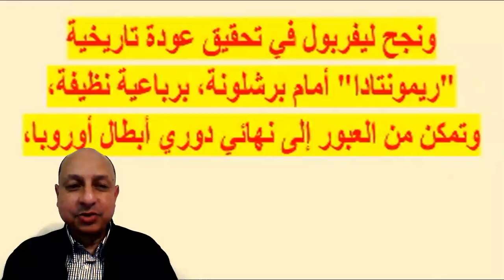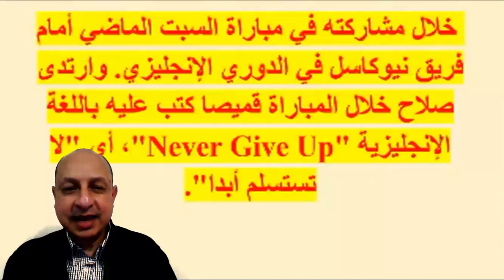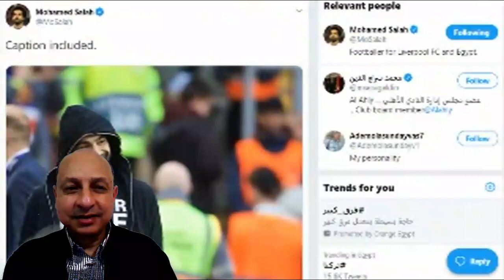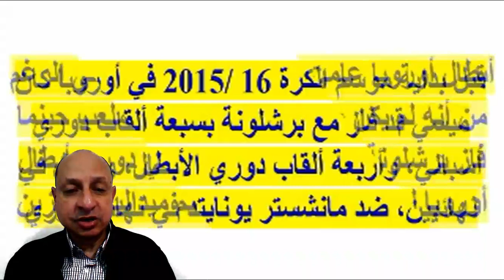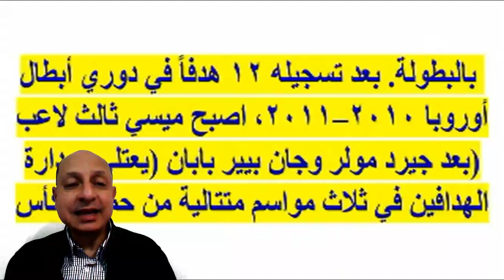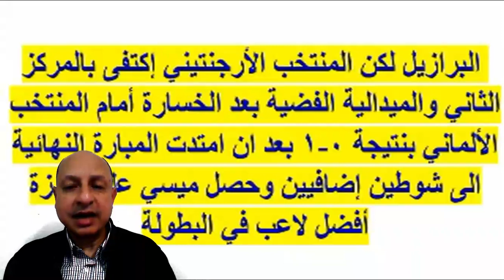بالفيديو لن تتخيل كيف بدا ميسى وهو يغادر الأنفيلد أمس وثروته الخيالية وأول تعليق من محمد صلاح Messi